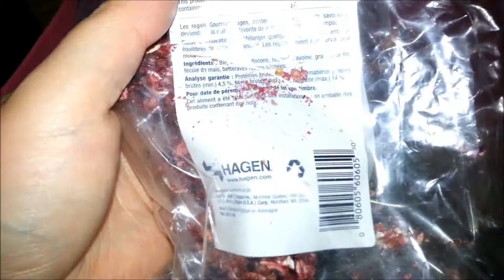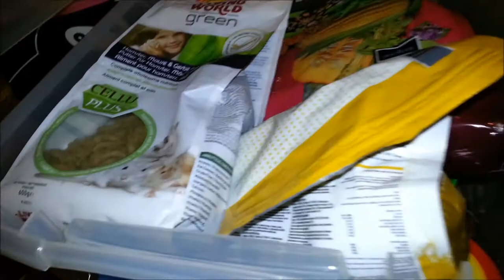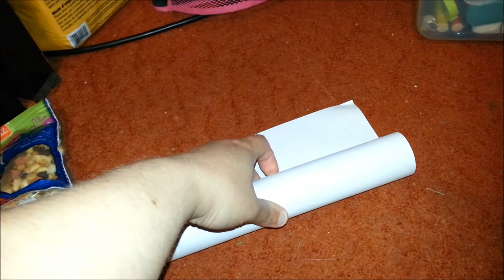DIY Chew/Treat Tube!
I made this for the gerbils. It is a good boredom breaker.  It Had their attention for a good hour and they still had some remaining.

Paper Towel Tube or toilet tube
Paper plain white or brown
Hay
Oat Spray, wheat spray would work too
Hagen Gourtmet beet treat broken up
Apple twig
Kiwi nibbler chew stick
Some raisins, pineapple and papaya